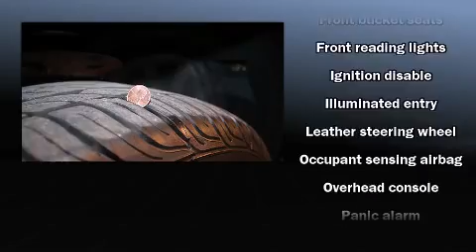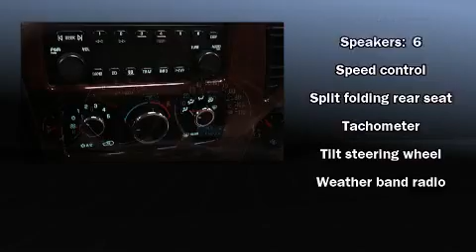2007 Buick Rendezvous in Moline, IL 61265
Mills Chevrolet
1610 39th Ave

Take command of the road in the 2007 Buick Rendezvous. A 3.5 liter V-6 engine pairs with a sophisticated 4 speed automatic transmission, providing a smooth and predictable driving experience. Top features include power windows, front and rear reading lights, front and rear cupholders, a tachometer, fully automatic headlights, rear parking sensors, remote keyless entry, and air conditioning. Premium sound drives 6 speakers, providing you and your passengers a sensational audio experience. Safety equipment has been integrated throughout, including: dual front impact airbags, a security system, onStar, and 4 wheel disc brakes with ABS. You'll see better when backing up thanks to rear park assist, which watches out for obstacles behind your vehicle. Our sales reps are knowledgeable and professional. They'll work with you to find the right vehicle at a price you can afford. We are here to help you.